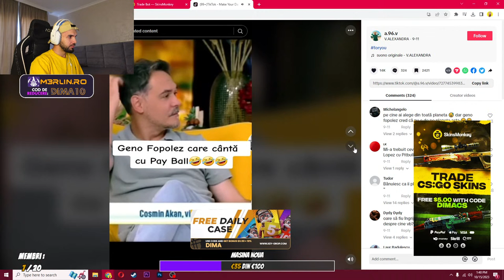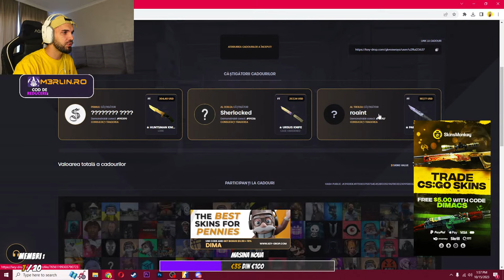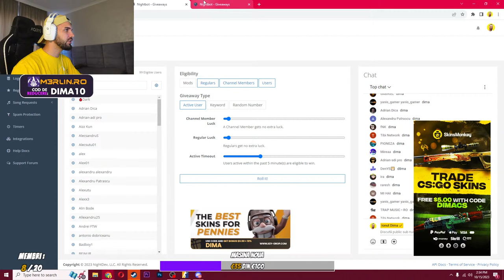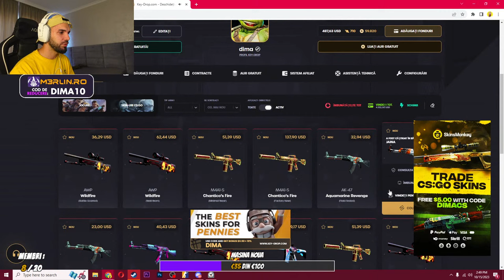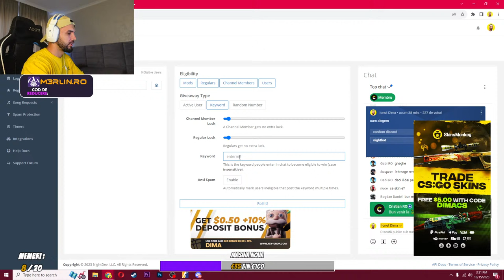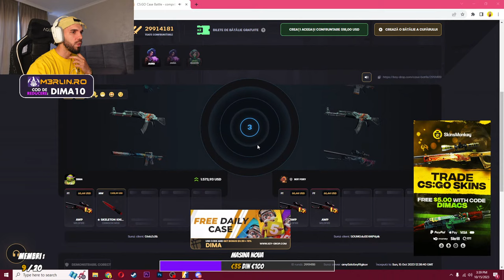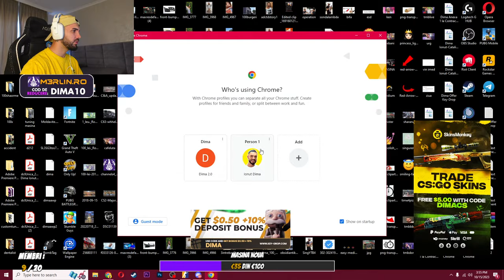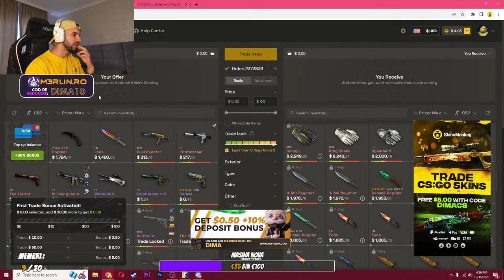SKINURII GRATIS PENTRU ABONATII, HAIDEEE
VINDE/CUMPARA/SCHIMBA SKIN URI LA CEL MAI BUN PRET FOLOSIND CODUL "DIMACS" PE SKINSMONKEY
COD DIMA10 pe pentru 10% reducere (doar tigeri electronice si vape uri) +18 ANI
0.5$ GRATUIT + 10% BONUS LA DEPUNERE PE KEY DROP CU COD "DIMA"

DETALII SERVICII Promovare : 50$ Moderator: 20$ Follow pe Instagram: 100$
  COMPONENTE PC  MONITOR - LED IPS DELL G2723H, 240Hz  PLACA DE BAZA -  PROCESOR - Interl Core i7 generatia 12 MEMORIE - 64 GB PLACA VIDEO- Nvidia GEFORCE RGB RTX 3070 TI 12GB      PERIFERICE MOUSE -  TASTATURA -  CASTI - AQIRYS Andromeda Blue SCAUN GAMING - AQIRYS Calypso Negru
 Setari CSGO Aspect ratio - 4:3 REZOLUTIE - 1280x960 SENSIVITATE - 1.50 DPI -